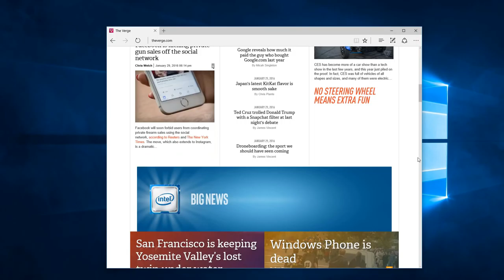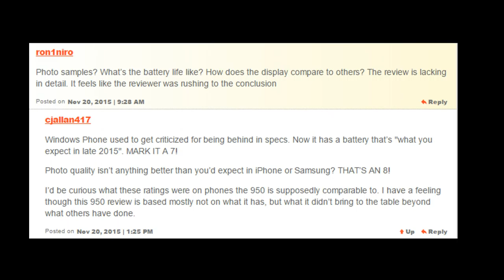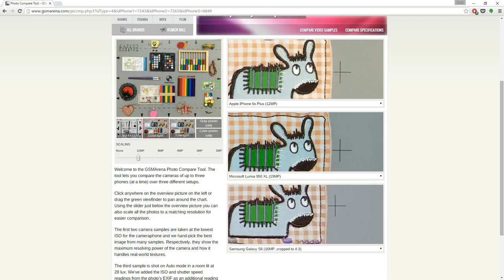The Verge is Dead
A humorous rant about The Verges attitude to windows and Microsoft in general